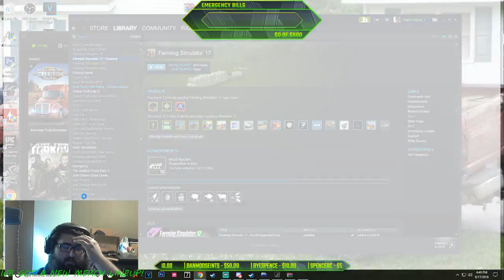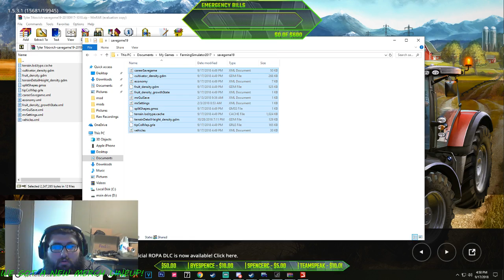Farming in the hills of Slovenia! Farming Simulator 2017! (PC)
Text to speech is at $5, be creative!

*Patrons*
Jacob McCullar
TRice HD
Andrew Tingle
Zachary McDole
KingMike5
Uncle Ray
Shaies BigHeavy Michael

Jessica's Channel!!!

                                          CHAT RULES:
1 ) Do Not Ask For Mod/Shout outs/Subs.
2 ) No Self Promoting.
3 ) No Religion / Politics / Race / or Gender.
4 ) No Spamming of any kind.
5 ) NO MENTIONING OTHER YOUTUBERS!
6) ENGLISH IN MY DAMN CHAT!

ROBLOX           RaginGaming14

PC Specs
I7 8700k
6G Gigabyte GTX1060
MSI Z370 Gaming Plus
16G G.SKILL Ripjaws V(2x8G)
Thermaltake Water 3.0 all in one water cooler
generic case